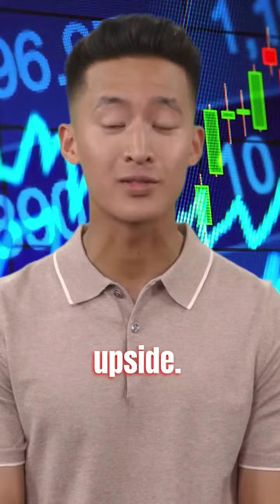Billionaire David Einhorn Investment Strategy: Strong Performance in 2022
Billionaire investor David Einhorn hedge fund, Greenlight Capital, had a remarkable year in 2022, posting returns of 36.6% despite the S&P 500 losing 19%. Einhorn’s investment strategy proved effective in 2022, and the fund is optimistic that it will continue to deliver attractive returns in the future.